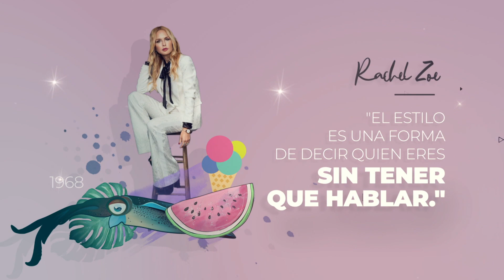BRÜNETTE 🌟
BRÜNETTE es una marca de ropa muy versátil que podrás usar en toda ocasión. Conócela y mira todo lo que nos contó su creadora, Gaby Velasco.